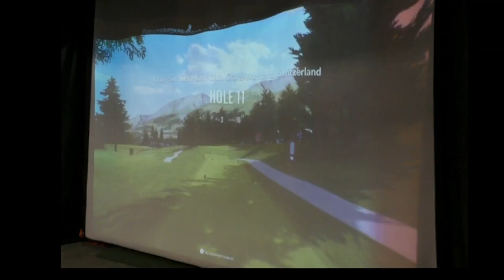Unbelievable Shot! Ryan Nails a Birdie in the Indoor Golf League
Witness Ryan's jaw-dropping shot. Prepare to be amazed at his precision and skill.